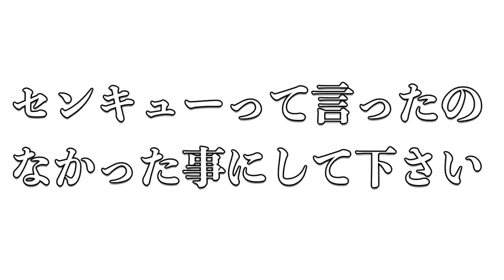【PUBG】今までで一番おバカな死に方をしてしまったwww【超短篇】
おはよっち！こんにっち！こんばっち！
どーも！！実況者ではなく絶叫者なかのっちです！！

2017年７月より個人チャンネルとしてゲーム実況始めました！
主にリスナー参加型、他の実況者さんとのコラボ、フレンドとの生放送とゲームの動画投稿をしてます！
とにかくエンジョイにゲームすることが私のモットーですので宜しくお願いいたします！

【生放送でのルール】
・過度の暴言、下ネタ等（周りの人が不快になるような事をした場合）はブロック対象になりますのでお気を付けください。
・勝っても負けても強い弱いも関係なくとにかく楽しくゲームが出来る人はバンバンご参加ください。
・勝手にチャンネルなどの宣伝はおやめください。他の配信者の名前も控えてください。
・リスナーさん参加の際は、コミュニティから参加していただくようになります。
（「なかのっち」と検索すれば出ると思いますのでYoutube名を添えて入会申請をお願い致します。即承認します。）

・Nintendo Switchも始めました。